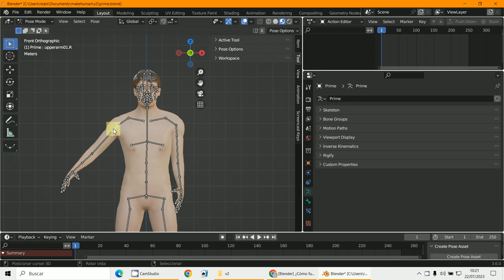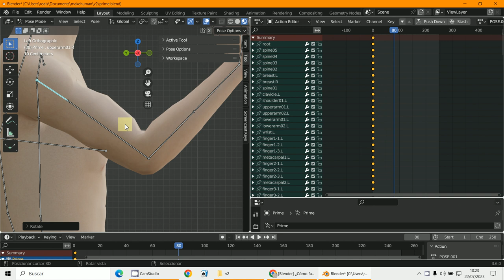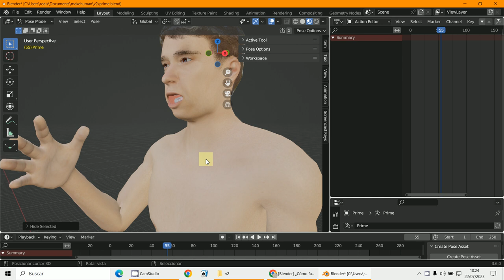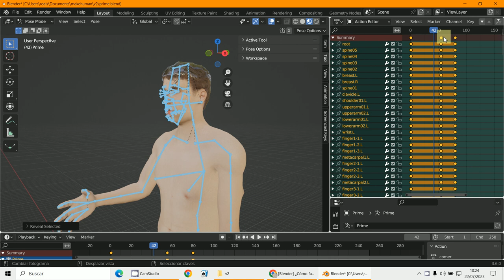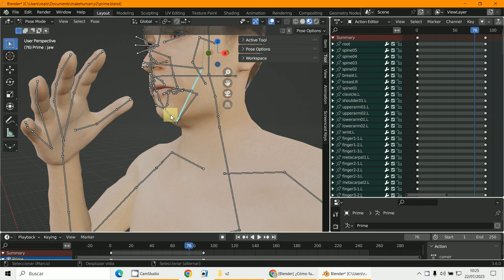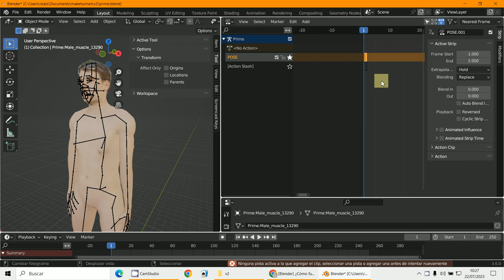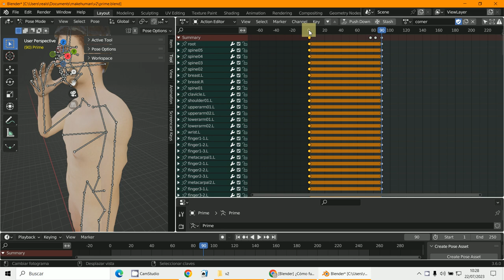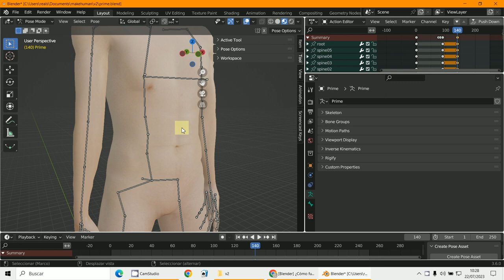Action Armature Blender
3D Blender 3.6
Animación de Armature
ACTIONS